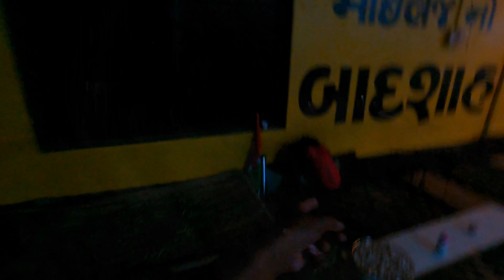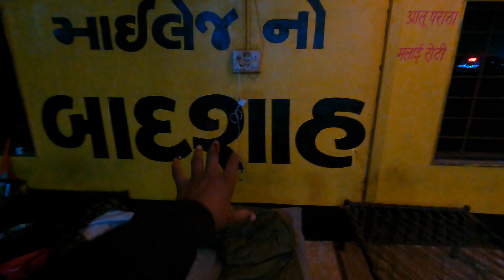Ep-64 || Cycle🚴‍♂️Me Petrol⛽Dalna Hai || Ratanpur Border Rajasthan Gujarat || BS Yatri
*All India Travel By Cycle🚴‍♂️Via*
Himanchal Pradesh, Haryana, Punjab, Rajasthan, Gujarat, Madhya Pradesh, Chhattisgarh, Odisha, West Bengal, Jharkhand, Bihar, Uttar Pradesh
Promoting : *Save Tree, Save Water*
*“We need the BLUE to keep the GREEN”*
Almost 15,000+ KM Cycling During My Trip
👉You can also support me in completing this journey of mine by helping me.
👉 If you want to support me then you can do this on UPI I'd - *bsyatri@axl*

Your Quaries -

all india travel, all india travel by cycle, all india travel by cycle yatra, travel vlogs, hindi travel vide, 100 days of dreaming, quit my job to trave, travelling india, shorts, daily travel vlog, bsyatr, mini vlog